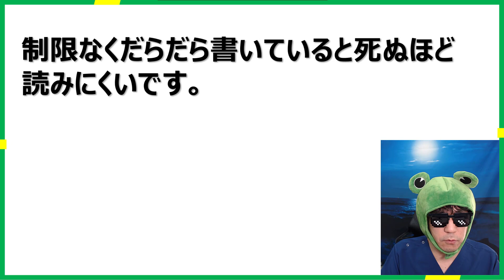【成長って簡単じゃない】毎日毎日しんどい窮屈と感じているかもしれませんが、それは成長への兆しです、蝶になる前のさなぎのように！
まず仕事は何やってもつらいものです。看護師は大変ですが、ほかの仕事に比べて圧倒的に、全面的に大変というわけではないと思います。窮屈だなーつらいなーと思ったら、あ、私成長してるかも？と考えてみましょう！

▶看護師のためのBot作りました。無料。

　    ・Vol.2_血圧低下編
    　・Vol.3_頭痛・めまい・意識障害編

　月額5,000円（税別）、条件達成で3,850円に減額！

　18歳　茨城県立大宮高等学校卒
　20歳　准看護師免許取得（茨城県、福島県）
　23歳　看護師免許取得、水戸済生会総合病院　心臓血管外科/呼吸器外科病棟
　24歳　3学会呼吸療法認定士取得
　25歳　水戸呼吸療法士会設立
　26歳　医療マネジメント学会茨城地方会　優秀演題受賞
　27歳　禁煙学会認定専門指導者（専門指導看護師）
　28歳　放送大学　教養学部卒業
　29歳　株式会社ひとりガウン（現ラプタープロジェクト）創業、出直し看護塾開始
　30歳　誠潤会城北病院（現誠潤会水戸病院）　循環器病棟師長/管理課長
　32歳　YouTube出直し看護塾　開設
　33歳　人材紹介業及び仮想ホスピタル開始
　34歳　DVD心電図と不整脈の基礎（ケアネット）
　35歳　DVD呼吸に関する基礎知識（ケアネット）
　36歳　DVD人工呼吸器（サーボS）のトリセツ（ひとりガウン）
　38歳　FCSSプロバイダー
　39歳　東京医療保健大学大学院看護学研究科看護学専攻修士課程修了
　40歳　中四国初看護師特定行為研修施設認可（近森会近森病院）
　42歳　洞察力で見抜く急変予兆出版（ラプタープロジェクト）
　43歳　オンラインサロンナーシングアカデミー（OSNA）開設
　45歳　Association between acute coronary syndrome onset risk and climate change
　46歳　高知大学総合人間自然科学研究科医学専攻博士課程修了（医学）

# Nurse-Bot
# 出直し医看護塾